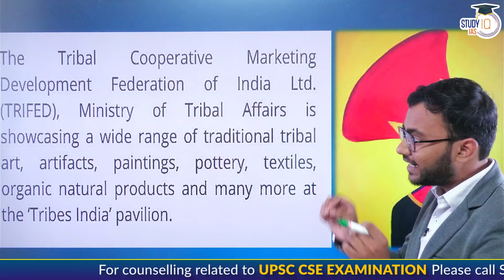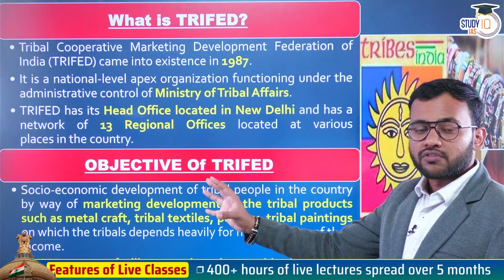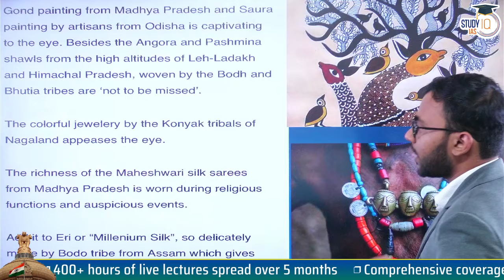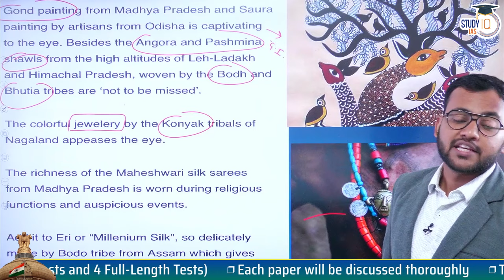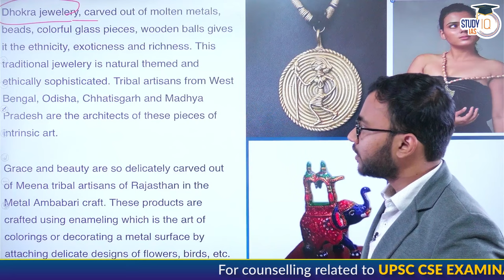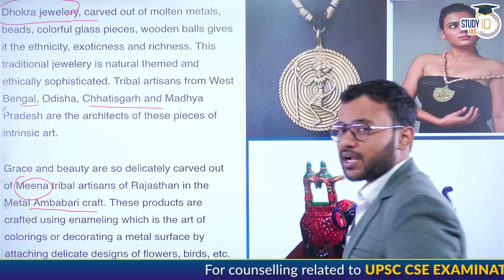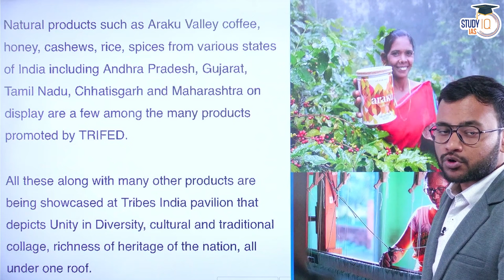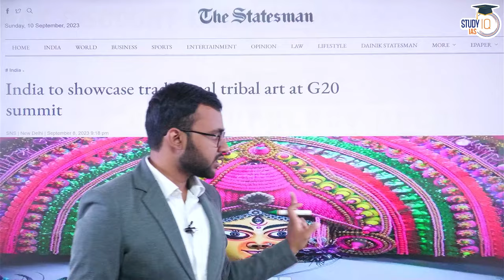Indian Tribal Art Makes Big Impact at G20 Summit | Tribal Culture | UPSC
Batch Starting on 20th Sept, 2023 | Timing - 1:00 PM